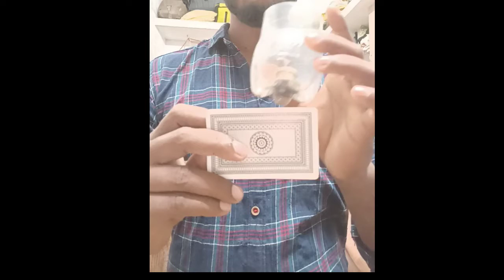😎Wow!🥳💥👉Band Magic🤔Tricks Experiment 😜 Reveled 🤤🤷‍♂️ Shin Talks Magic Trick Explained Tamil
😎Wow!🥳👉Tissue Magic🤔Tricks Experiment 😜 Reveled 🤤🤷‍♂️ Shin Talks Magic Trick Explained Tamil